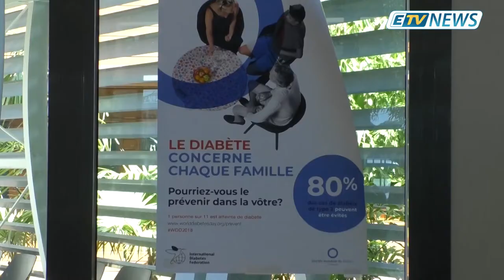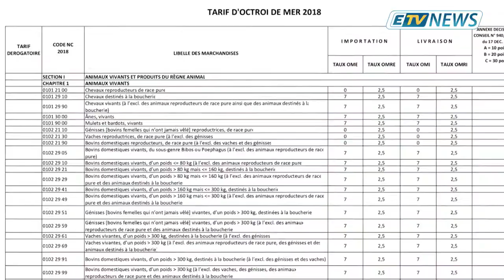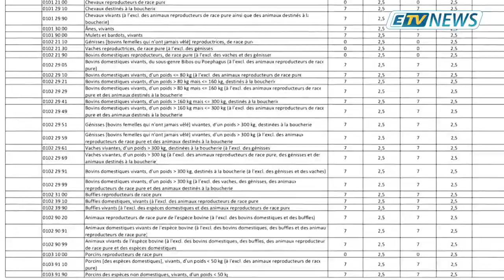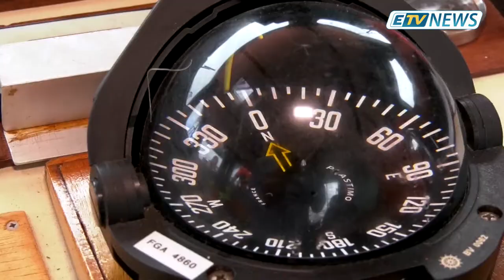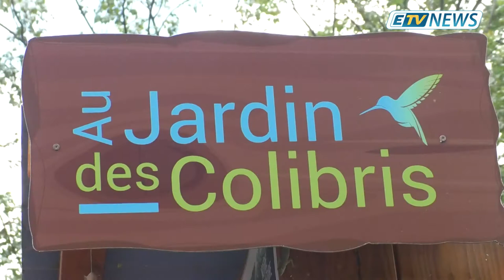JT ETV NEWS du 19 Avril 2019